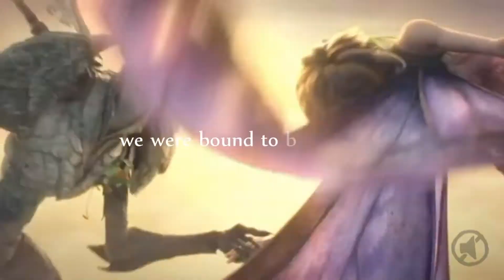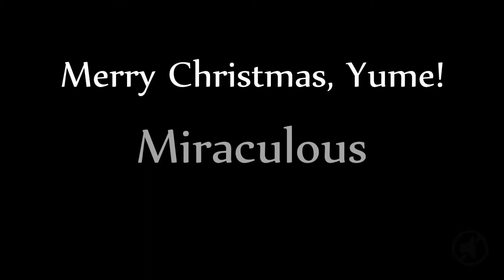Multifandom :: Up Shut & Dance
This is a late Christmas present to my "pretend niece," using a bunch of her favorite shows.  I broke it up like a MEP and layered the effects on after.  Since she's still learning to read, I decided to add some typography, even though it drives me crazy.

All my sources are at the end in chronological order.